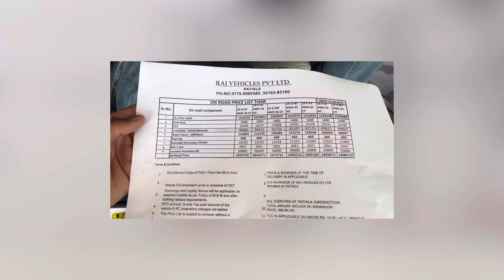Long waiting for Thar booking🔥@RpDhindsaVlogs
Mahindra thar details.. at patiala